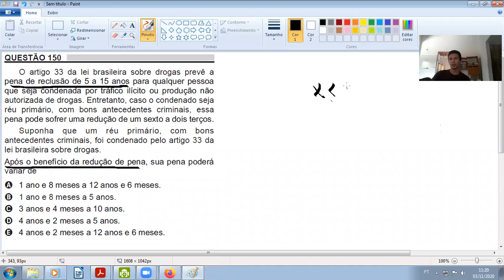Questão 150 (Enem 2018)-Matemática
Enem 2018